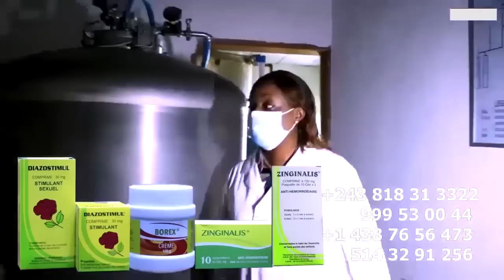MARTYRS Tomber FARA FARA FERRE GOLA Et LITEYA KANDA à PRIER Pona STADE Etondi Na BALANCE